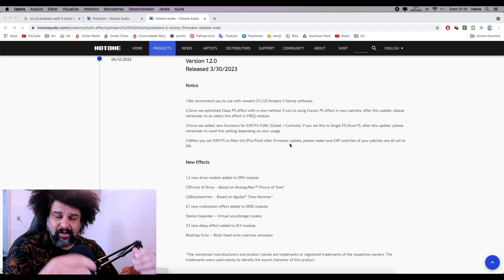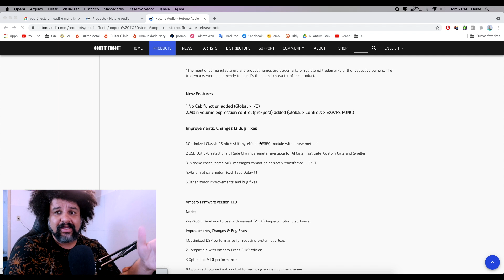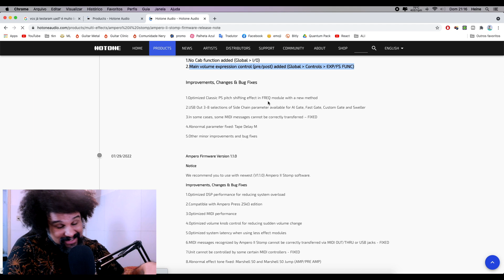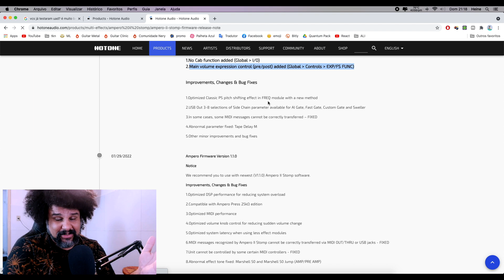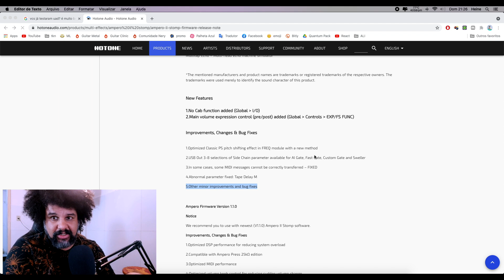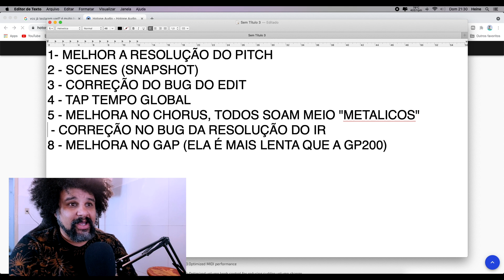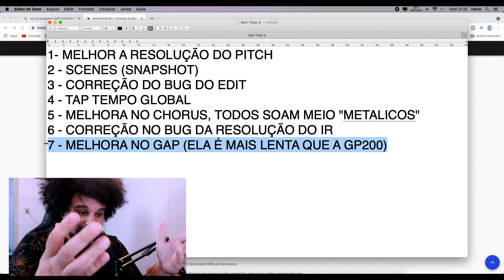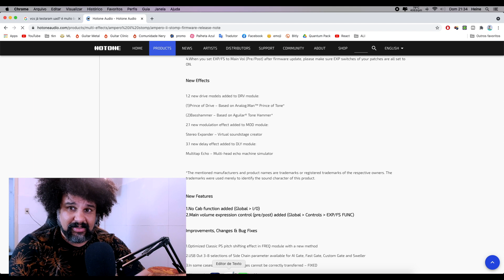Ampero II - Atualização decepcionante?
Só não me sigam nas ruas

E fiquem a vontade pra deixar qualquer pergunta!

🟢 Se vc curte o conteúdo do canal considere contribuir para o nosso crescimento sendo membro ou ajudando de alguma forma.

🔑 Chave Pix:
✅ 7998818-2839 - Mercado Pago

Qualquer quantia é bem vinda 😎

🟢 Assine e seja um membro oficial do canal para ajuda-lo a crescer mais! A partir de Apenas R$2,99 mensais.

🟢 Se você tem uma empresa no ramo musical como fabricação de pedal, guitarra, amp loja ou importadora e quer fazer uma parceria, entre em contato no email ou telefone

🟢 Quer ter aulas de guitarra online?
Entre em contato pelo whatasapp
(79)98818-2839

Muito obrigado por tudo pessoal!